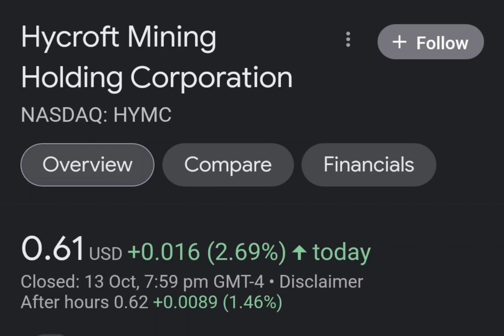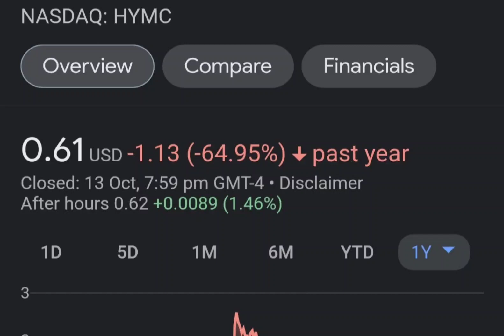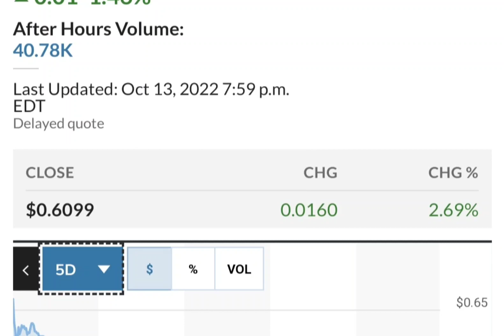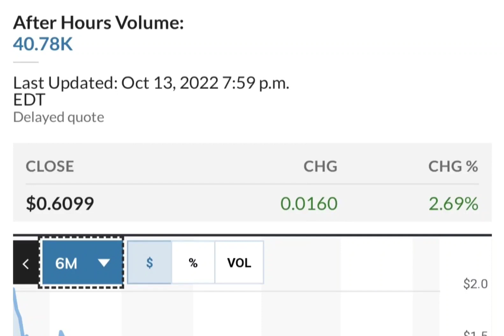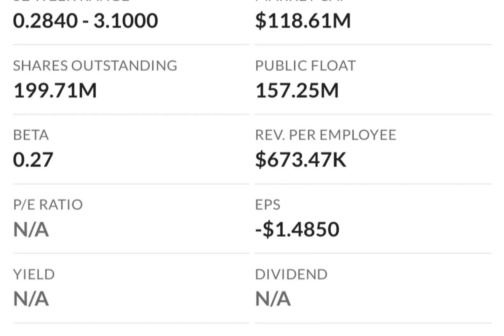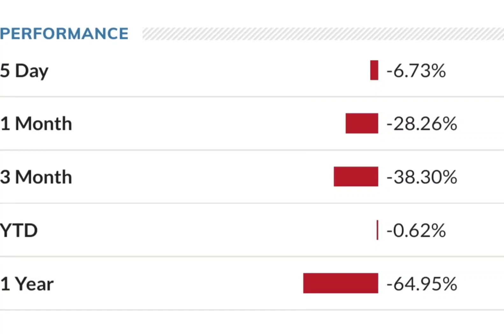HYMC Stock Will Make Millionaires HYMC Stock Analysis Hycroft Mining Holding Stock Prediction